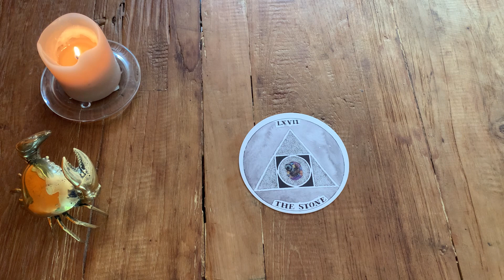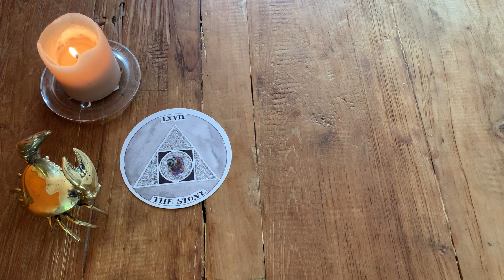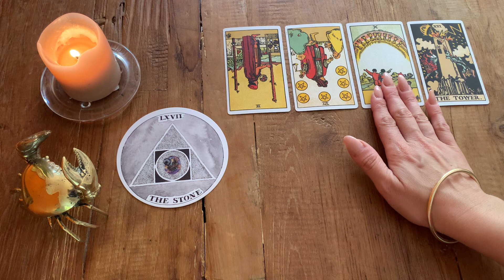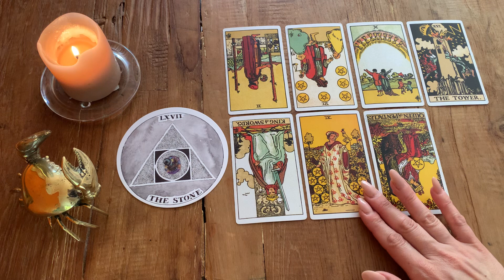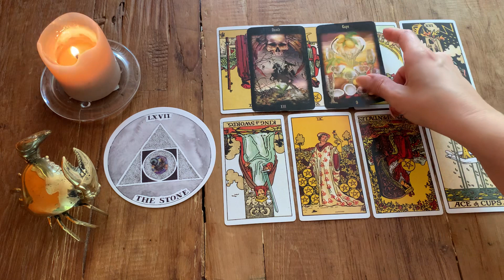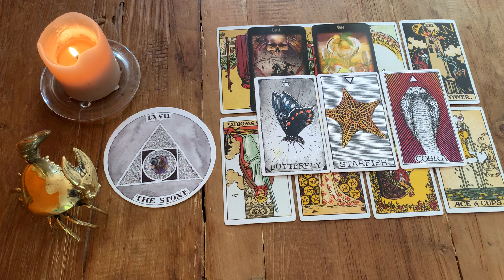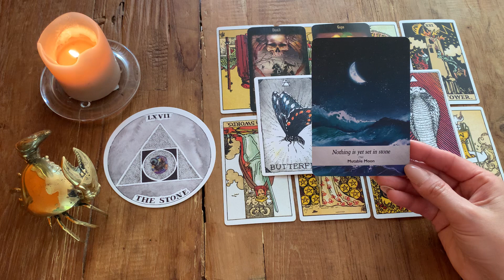SCORPIO ♏️ 💯THIS PERSON PULLS THE MADNESS OUT OF YOU …. Oct 2022